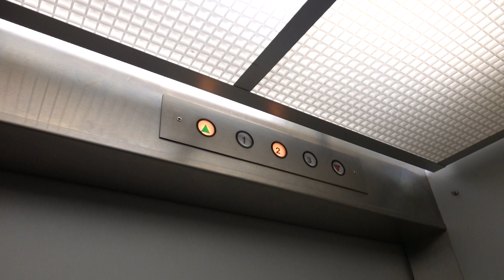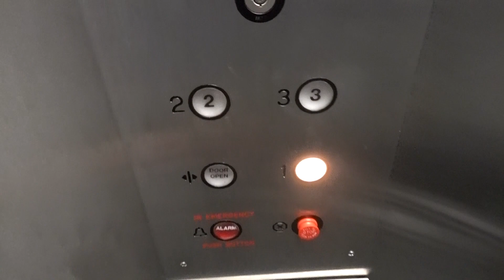California Hydraulic Elevator - 6201 Antioch St - Oakland, CA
[Recorded 2-4-24] At the time, I thought this was a Golden Gate elevator because it looks just like a lot of other ones I've been on. Records say that this is actually an installation by California Elevator, which I'm assuming was a smaller local company. This is a very basic bottom of the line model with no floor indicator, no lanterns, and minimal safety equipment. Hell, the door open button doesn't even work so if the mechanical edge was broken, you're out of luck!